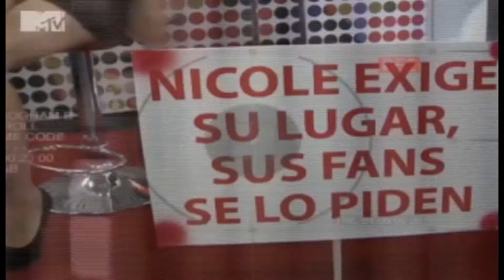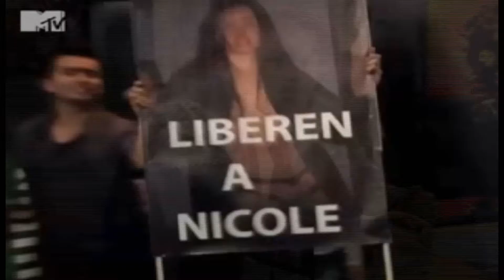JERY SANDOVAL Popland- "Nicole Martin" (Tatetis)